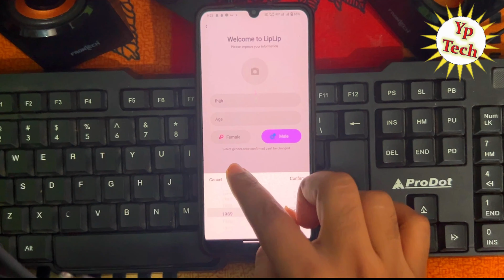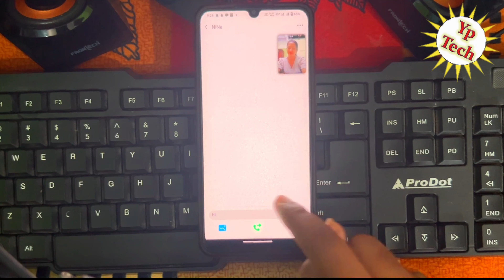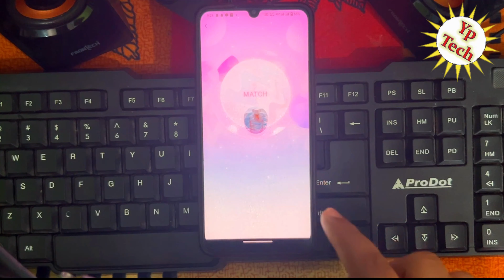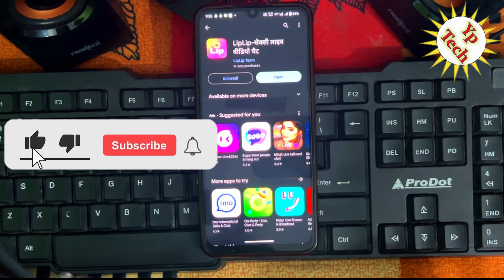LipLip-सेक्सी लाइव वीडियो चैट App Use Kaise kare | LipLip-सेक्सी लाइव वीडियो चैट Review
नमस्कार दोस्तों स्वागत है आपके और हमारे चैनल में दोस्तों आज के विडियो में बताने वाले है की आप LipLip-सेक्सी लाइव वीडियो चैट App Use Kaise kare | LipLip-सेक्सी लाइव वीडियो चैट Review apps dating @yptechpk

🔶 Videos Querys :-
LipLip-सेक्सी लाइव वीडियो चैट App Kya hai
LipLip-सेक्सी लाइव वीडियो चैट use kaise kare
how to use LipLip-सेक्सी लाइव वीडियो चैट app
how to create account in LipLip-सेक्सी लाइव वीडियो चैट app
LipLip-सेक्सी लाइव वीडियो चैट app real app hai
LipLip-सेक्सी लाइव वीडियो चैट app ko kaise chalaye ge
LipLip-सेक्सी लाइव वीडियो चैट app review in hindi
LipLip-सेक्सी लाइव वीडियो चैट app best dating app hai
girls chat app
new dating app
real dating app
waka app hosting
poppo app agency
waka app hositng
hot girls chat app
who app video call
milky app hosting
what's app status
live video chat app
LipLip-सेक्सी लाइव वीडियो चैट app me baat kaise kare ge